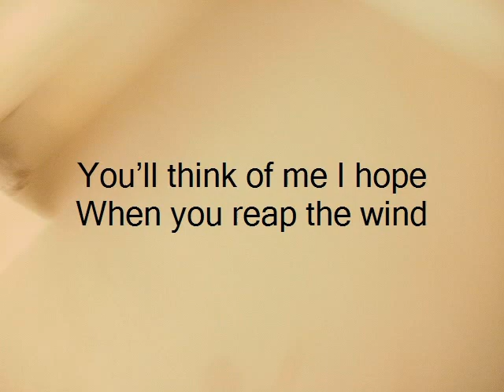Writing by kaleeM rajA: Thinking of You, the Autumn Near